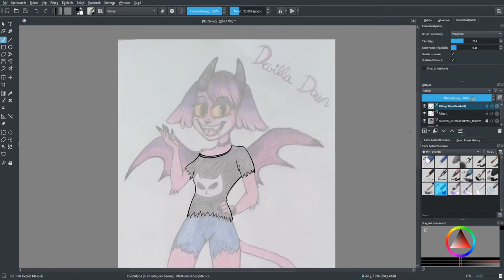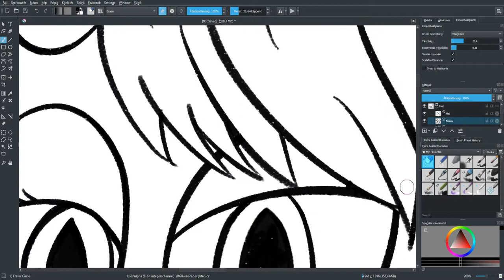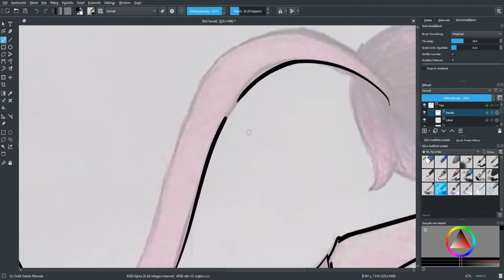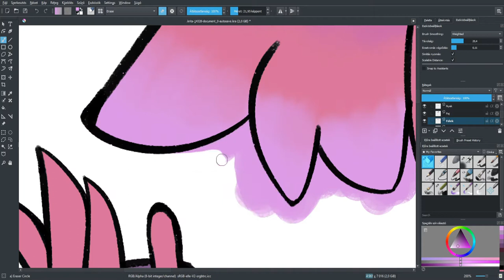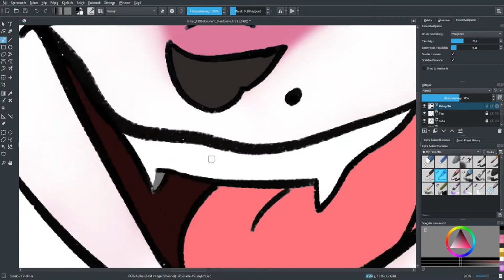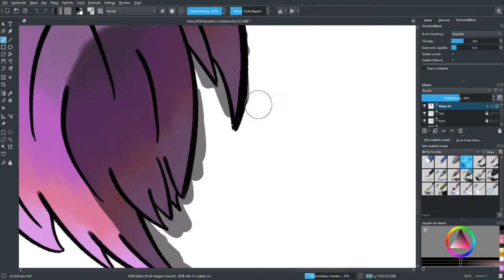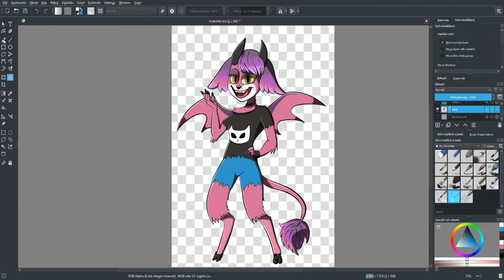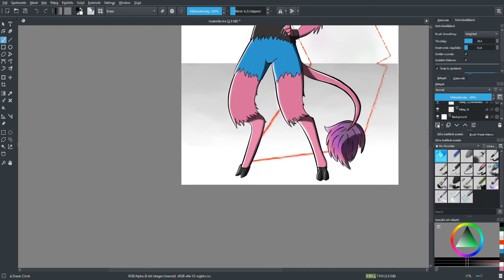Practicing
The character and the base art is not mine/drawn by me! I only digitalized it as a practice in shaiding/background designing!
I'm open for commissions tho.

I've been stressed lately due to waiting for my test's results. And I'm being a shy fox so I don't dare to stream while drawing. Q_Q

 Musics:

NERVO & Plastik Funk & Tim Morrison - Dare Me (Official Lyric Video)

Calvin x KVR - Didnt Choose You

Deorro - Five Hours 8D Version (Audio)